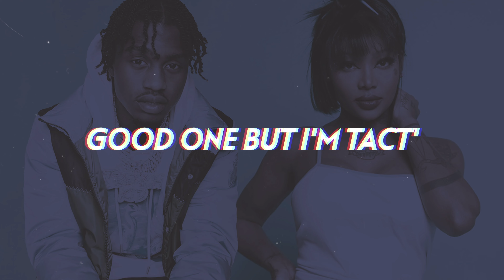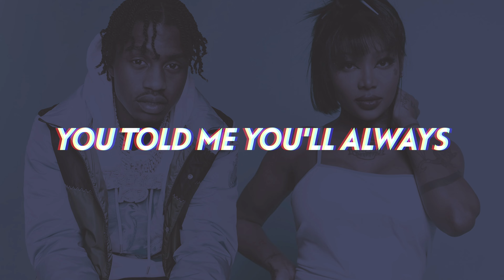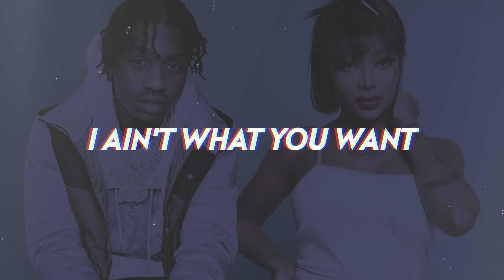Lil Tjay, Summer Walker - Stressed (Lyrics)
Lil Tjay and Summer Walker link up for a hot new collab "Stressed", taken from Tjay's new album "222".